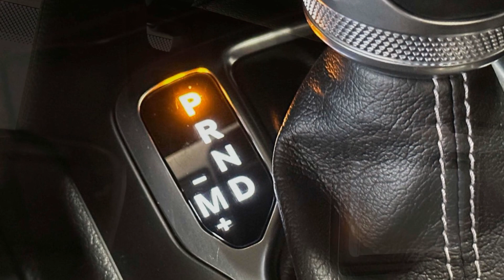Used 2021 Jeep Wrangler Sahara 1C4HJXEG8MW728957 Potterstown, Tewksbury, Dreahook, Lebanon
We are your top choice when it comes to used quality vehicles in Potterstown, Tewksbury, Dreahook, Lebanon, Clinton Township, New Jersey.

2021 Jeep Wrangler Sahara 1C4HJXEG8MW728957 Video

With our large pre-owned inventory, we have the perfect car, truck or SUV to fit your needs.

Take a look at our used vehicle specials below to find a great model to take home at a special price

This 2021 Jeep Wrangler Sahara 1C4HJXEG8MW728957 is full of phenomenal features such as:

Thank you considering Novak Motors NJ as your premier used vehicle dealer. We look forward to helping you with all your used car needs!